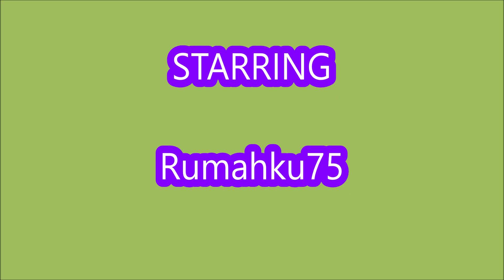*NEW CODES WORK * Anime Shield Defend Simulator ROBLOX | MARCH 25, 2024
Anime Shield Defend Simulator